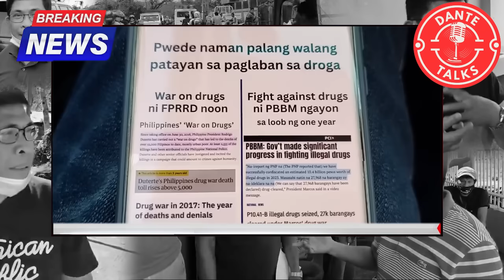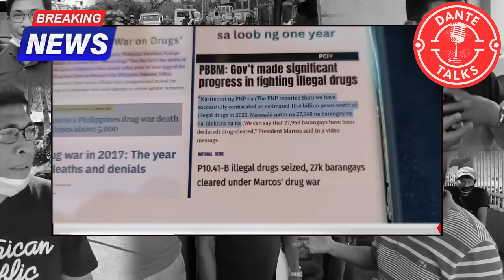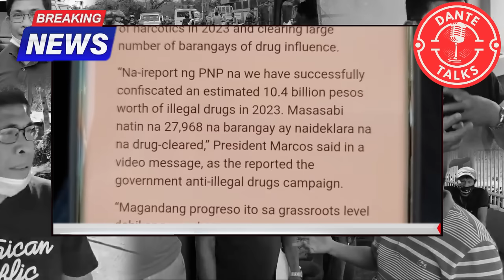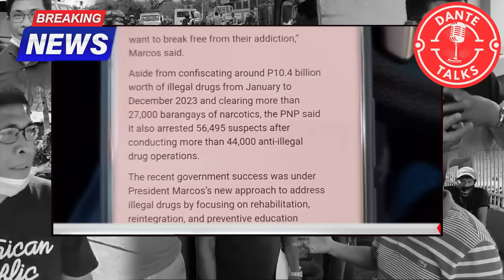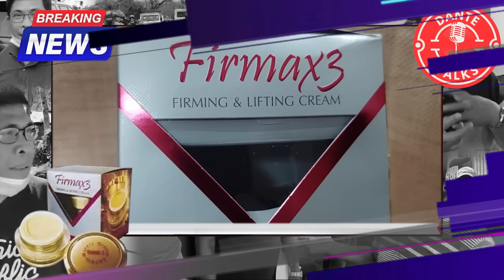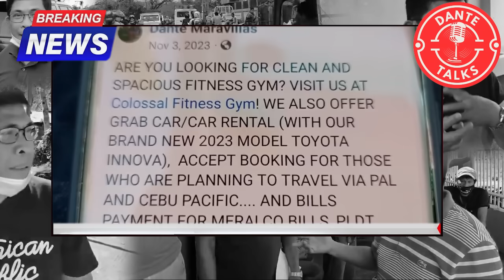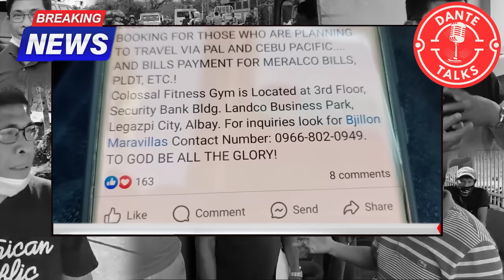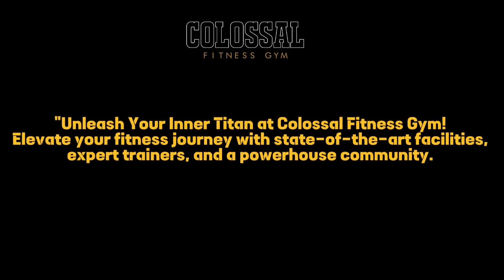ANO DIGZ! NGAYON ALAM MO NA NILAMANG SAYO NI PBBM!